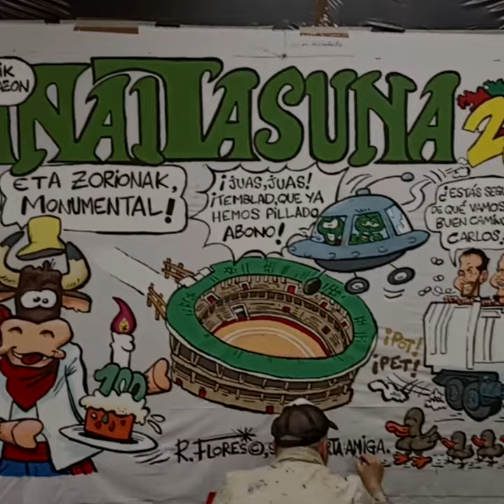Firma Roberto Flores Pancarta Peña Anaitasuna, San Fermín 2022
Un vídeo terminando el proceso de dibujo y pintura de la pancarta de San Fermín 2022 para la Peña Anaitasuna, Pamplona-Iruña.
Just a vid showing the end process of drawing and painting for the "pancarta" (banner on fabric, full of cartoons) for the San Fermín "Peña Anaitasuna", Pamplona-Iruña, 2022.